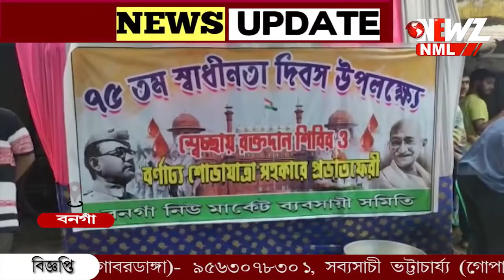রক্তদান শিবির ও বর্ণাঢ্য শোভাযাত্রা নিউমার্কেট ব্যবসায়ী সমিতির ৷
স্বাধীনতা দিবস উপলক্ষে রক্তদান শিবির ও বর্ণাঢ্য শোভাযাত্রা নিউমার্কেট ব্যবসায়ী সমিতির ৷ বনগাঁ শহর জুড়ে প্রদক্ষিণ করে শোভাযাত্রা ৷